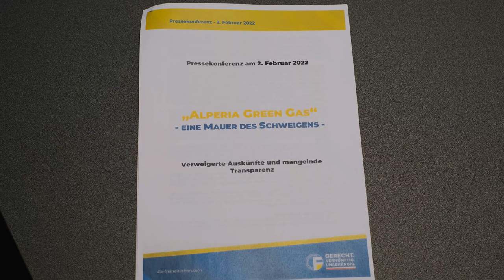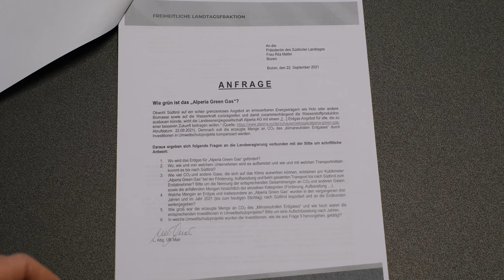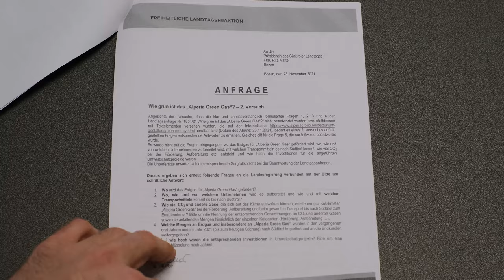„Alperia Green Gas“ – Eine Mauer des Schweigens | Aufzeichnung PK